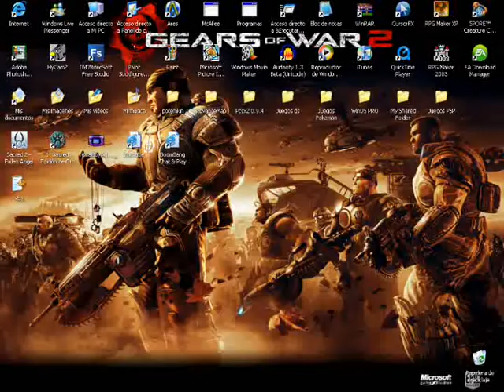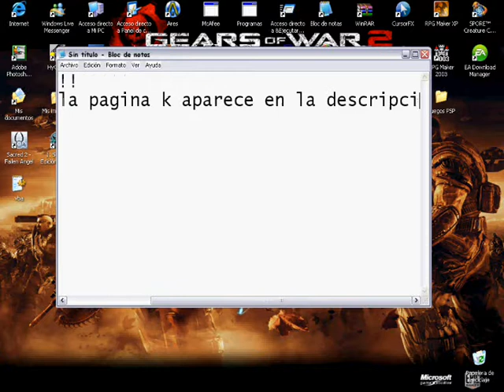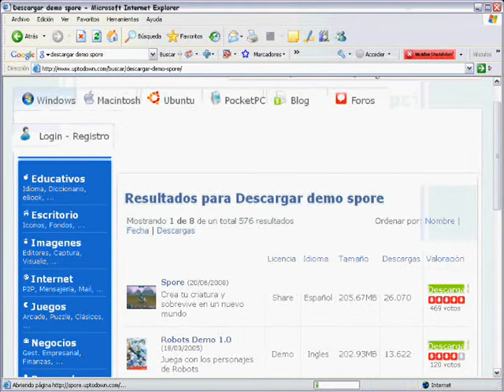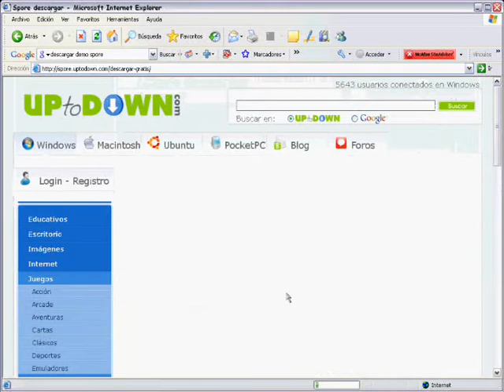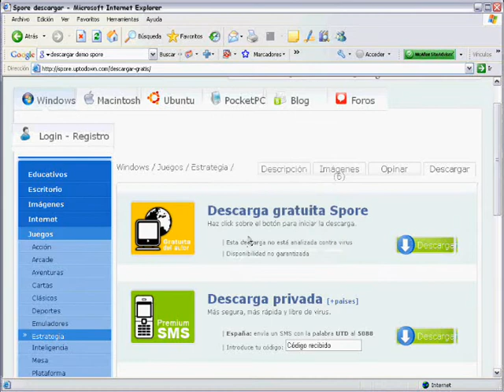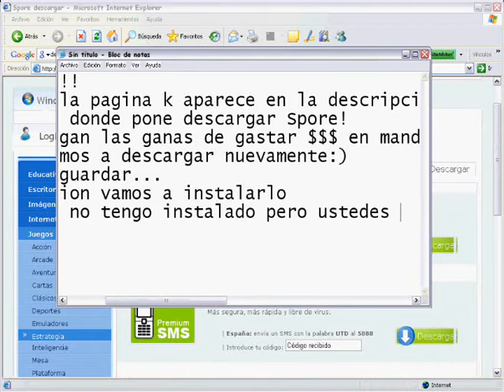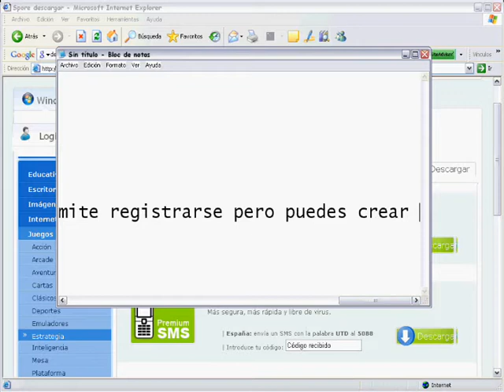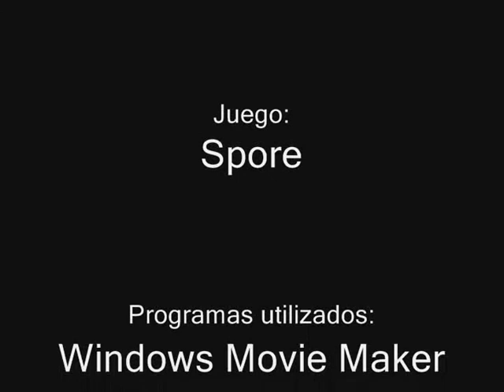Tutorial Descargar Spore Creature Creator para PC Grati$! Mejor explicado!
Si algo te falla deja un comentario e intentare solucionarlo ; )
Dale Puntuación al video.